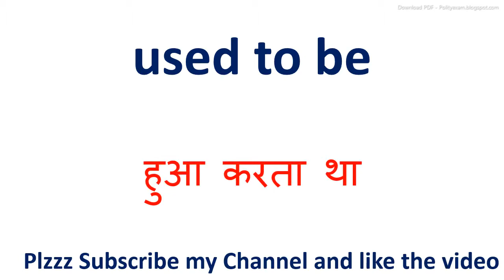Used to be meaning in hindi || Used to be ka matlab kya hota hai || Used to be का अर्थ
inhindi meaninginhindi Used to be